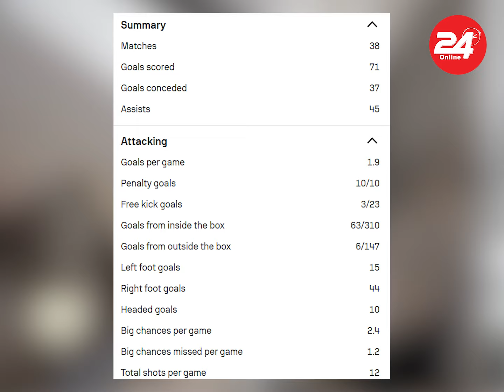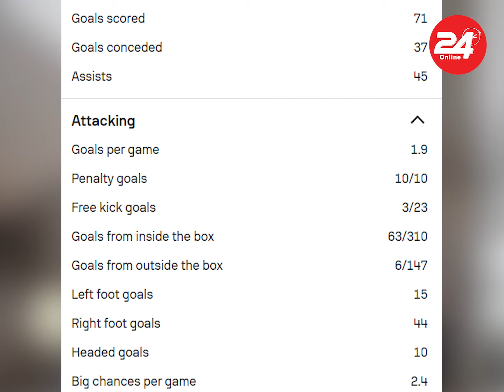HLV Kim Sang Sik sẽ cho ĐT Việt Nam chơi tấn công rực lửa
► Kênh 24H ONLINE - Thể Thao của chúng tôi xây dựng với mục đích cung cấp cho cộng đồng: Tin Thể Thao, Tin Bóng Đá Việt Nam và Quốc Tế được cập nhật liên tục 24h | Lịch Thi Đấu Bóng Đá các giải bóng đá thế giới như World Cup, Euro, Ngoại Hạng Anh, Pháp, Đức, Ý, Tây Ban Nha, Bồ Đào Nha...

© Bản quyền thuộc 24H ONLINE - Thể Thao và 24HONLINE MEDIA, yêu cầu quý vị vui lòng không Reup video, âm thanh của Kênh. Thank you!